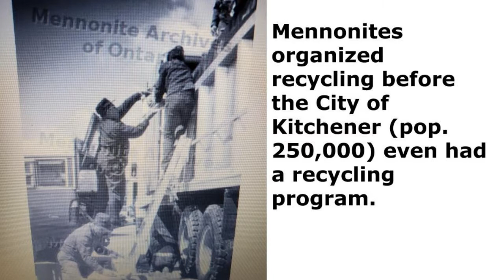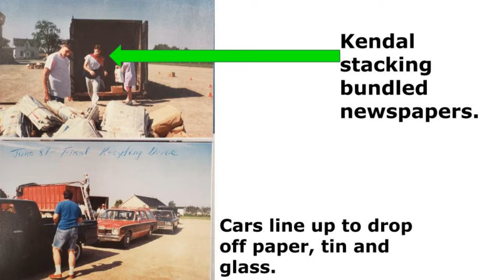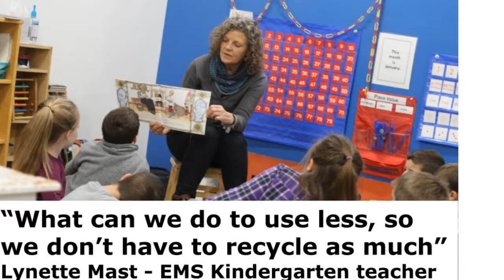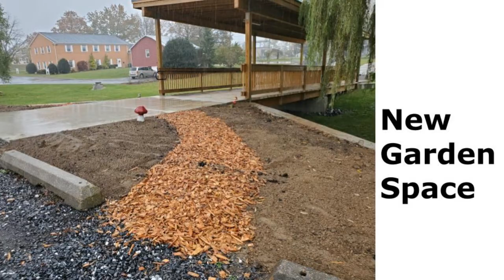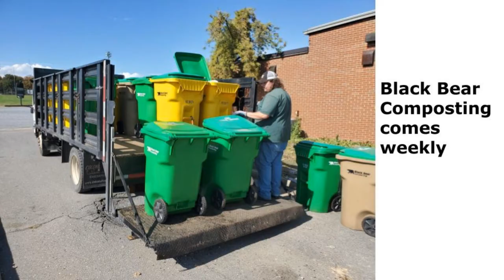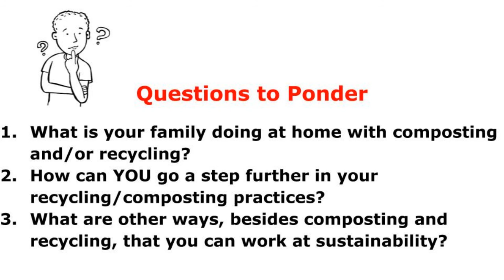Chapel Oct. 29, 2020: Kendal Bauman on sustainability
Kendal Bauman, elementary PE teacher and assistant athletic director, shares his story of commitment to sustainability efforts and helping to launch some new sustainability efforts at EMS this year.